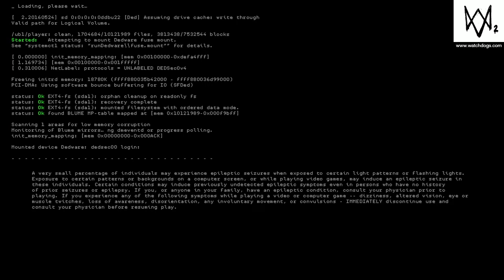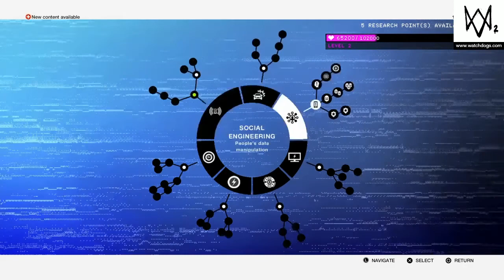Robando el cibercaro (Watch dogs 2) Cap #2